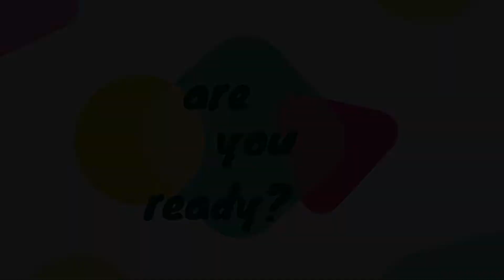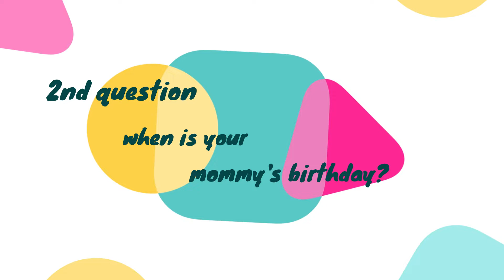HOW WELL DO YOU KNOW MOMMY AND DADDY?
Hi Everyone!

These are just common questions for the kids kung kilala ba talaga nila mommy at daddy nila.  I enjoyed filming this video at ganun din ang daddy nila so I'm hoping you'd enjoy watching this video too.

And if you do! Please share and susbcribe to my Youtube channel!

Thank you! We love you all!!